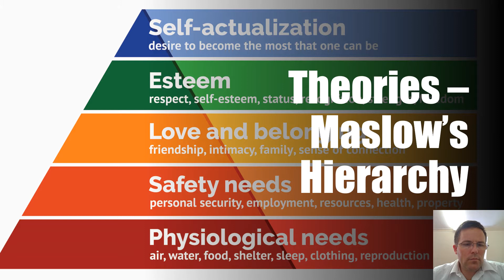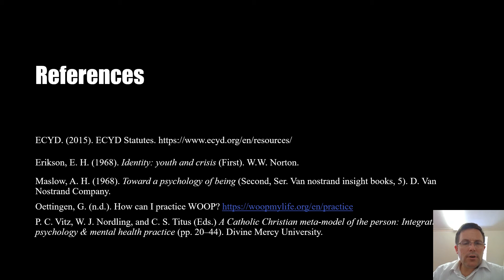Final Project Capstone FDP 2022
Fulfilling partial requisite for PSY 595 Course